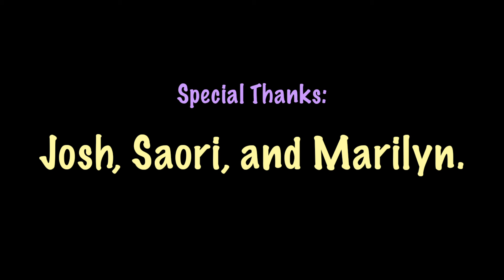THE CLAYFIGHTER MUSICAL CLAYMATION